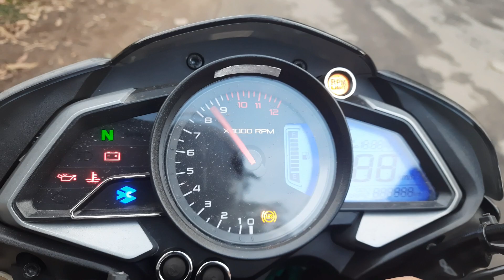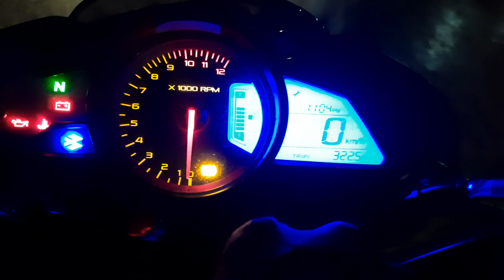Mamalakandam Bike Route..... ഒരു വിനോദ യാത്ര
mamalakandam vazhi oru yathra